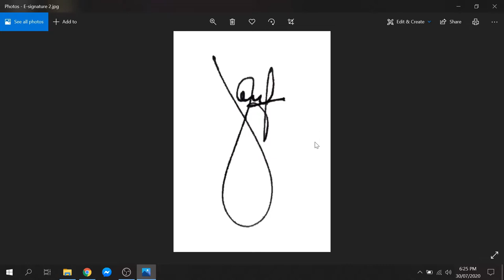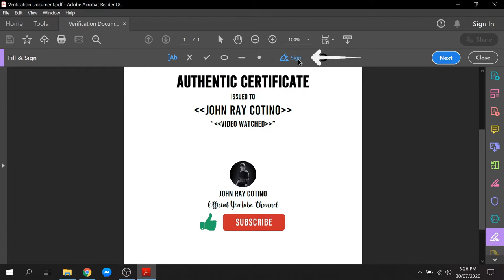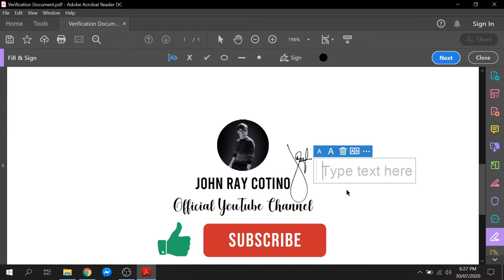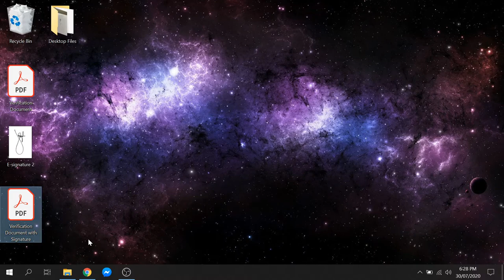Insert E-Signature Using Adobe Acrobat Reader | Tutorial [Tagalog]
This is a short tutorial on How to Insert your E-Signature in your PDF Documents using Adobe Acrobat Reader. This can be also done using your Mobile App of Adobe Reader for Android and iOS.